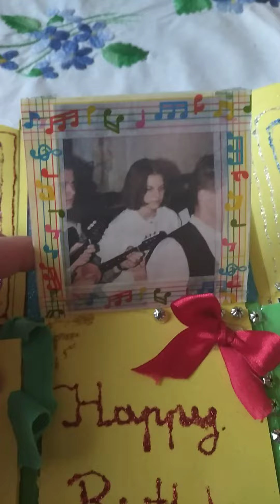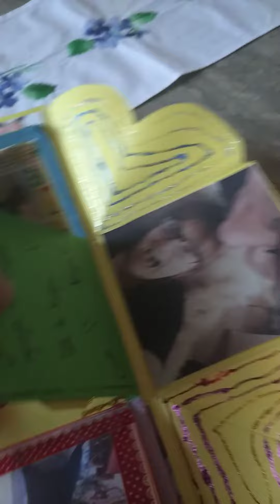Kutija iznenađenja 🥰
by Mia Štimac